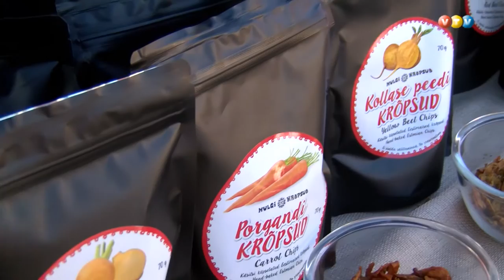Kartupeļu svētki Madonā